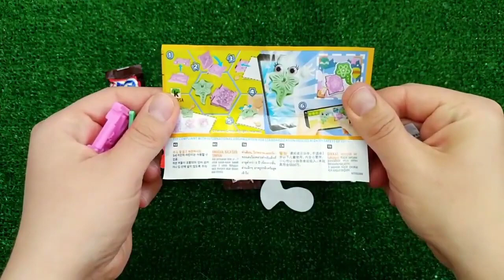Rainbow Satisfying Video, DIY How to make Rainbow Slime Candy Baby Shark Kinetic Sand Cutting ASMR